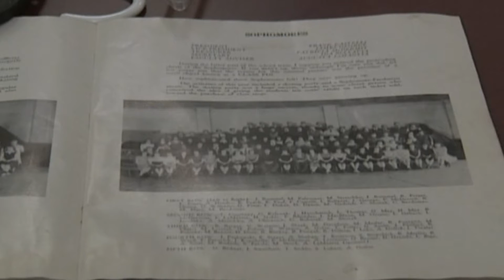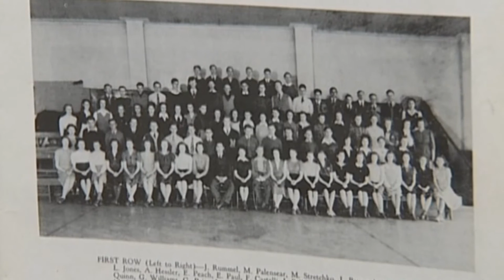A1 Report - Ndodh edhe keshtu! Te marrësh diplomën e gjimnazit 89 vjeç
Një veteran i Luftës së Dytë Botërore i quajtur John P. Kupchella ka marrë diplomën e shkollës së mesme në moshën 89-të vjeçare. Atij ju desh të largohej në vitin e dytë të shkollës së mesme nga gjimnazi ku ishte regjistruar në Pensilvani për të ndihmuar mamanë e tij pasi kishin probleme ekonomike.

"Unë isha i gatshëm të bëja gjithçka për nënën time, pasi kushtet ishin të tilla dhe ndihma ime ishte shumë e nevojshme që ajo mos të kishte më telashe me paratë", rrëfen Kupchella. "Më pas detyra patriotike më thërriste dhe u detyrova të shkoja në luftë, duke hequr dorë përfundimisht nga mbarimi i shkollës," tregon më tej ai.

Kupchella ju bashkua ushtrisë amerikane duke shërbyer si ushtar në Luftën e Dytë Botërore dhe nuk u largua më prej saj për 70 vitet e ardhshme.
Ai është një ndër studentët e parë që mori një diplomë nderi në gjimnazin e Luginës së Blacklick nëpërmjet operacionit "Mirënjohje" të programit federal.